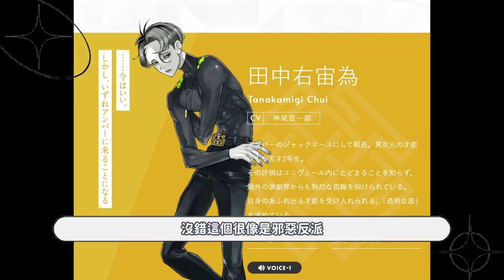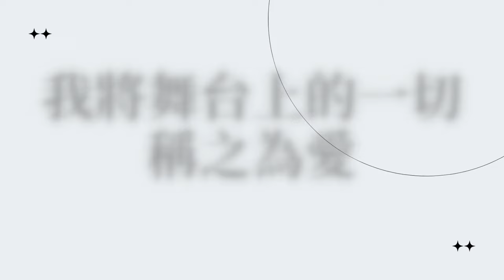我的年度乙遊神作出現了✨JACKJEANNE遊戲推薦！藍色時期的藝術×排球少年的熱血，怎麼可以寫得這麼好看…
0:00 精彩片段
00:28 開場廢話
01:13 【劇情介紹】
02:28 【角色介紹】
04:06 【美術音樂】
06:15 【性別意識】
08:18 總結
09:25 THE END